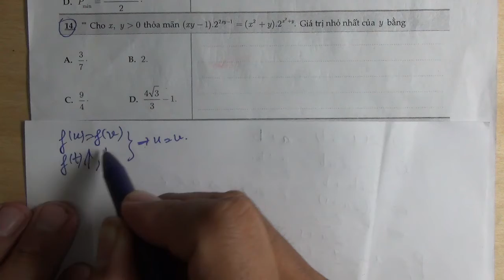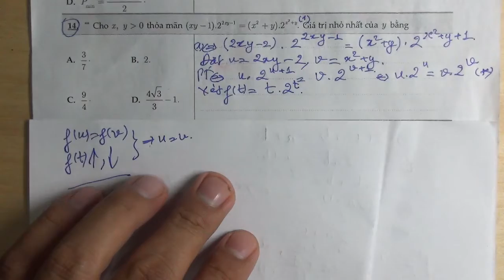[VDC MAX MIN] mũ logarit 2 BIEN - câu 14